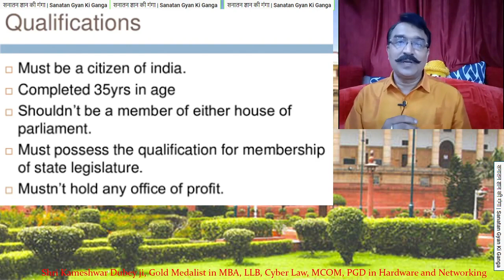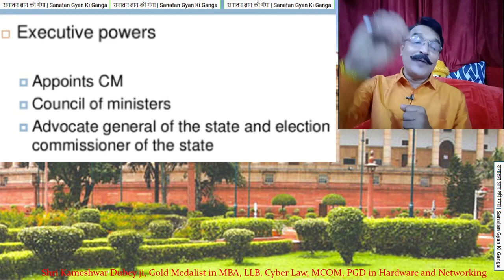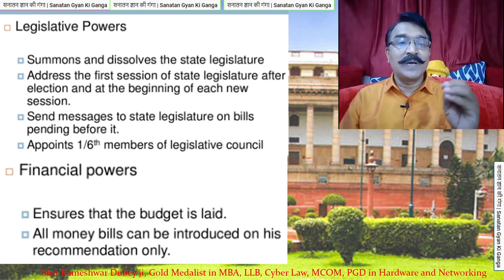शक्तियां और कार्य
19. vindication of acts and character of govt
20. canvassing of non official or other
22. consumption of intoxicating drinks and drugs
22-A. prohibition regarding employment of children below #14 years of age

सीसीएस छुट्टी नियम 1972 =
salient features of General Financial Rules 2017 सामान्य वित्तीय नियम 2017 की मुख्य विशेषताएं mcq GFR 2017. MCQ set 1 on generalfinancialrules2017 useful for all